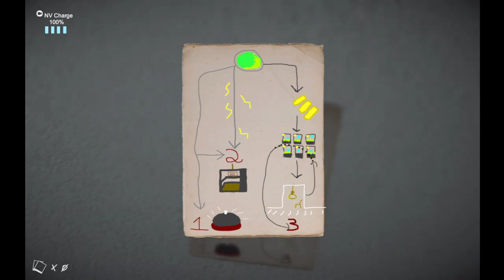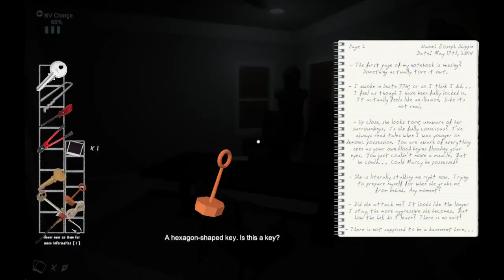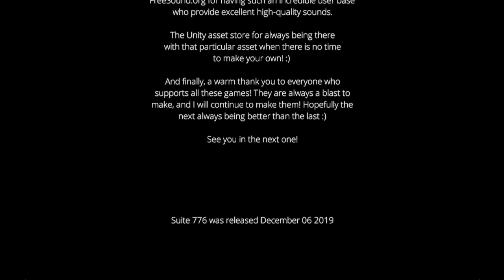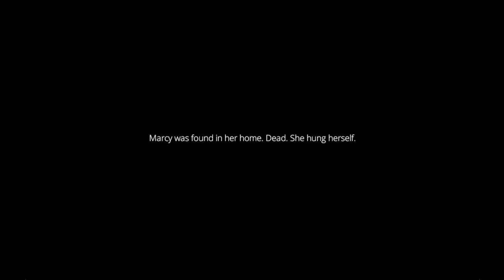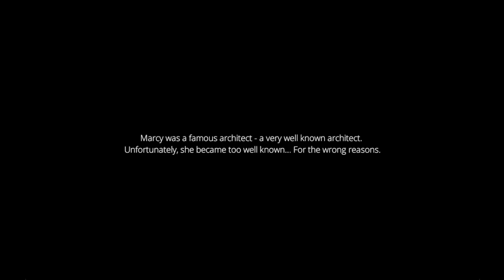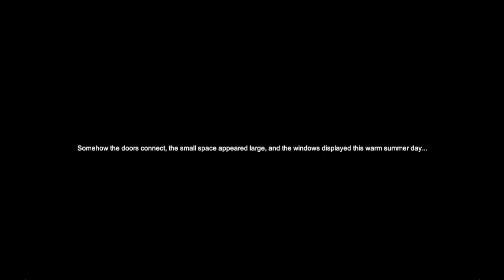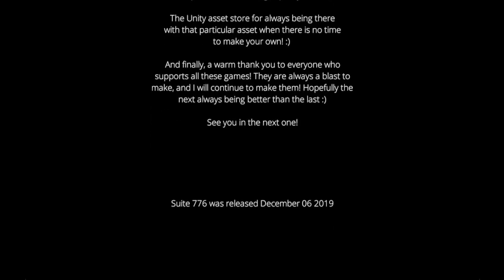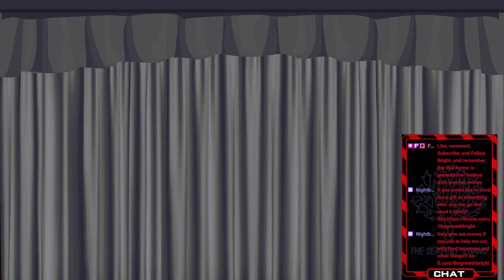Bright's Perception!!! VOD